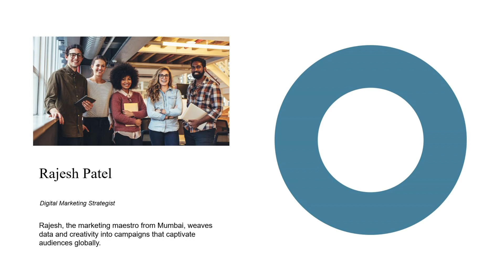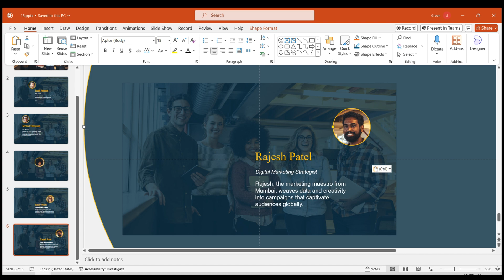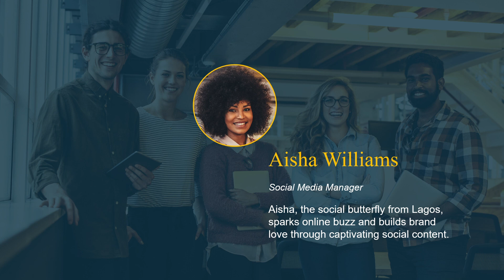Create Dynamic Team Character Introduction Presentations in PowerPoint!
In this tutorial, learn how to bring your team members into the spotlight with an engaging and dynamic character introduction effect in PowerPoint. Impress your audience with a creative touch as each team member shines in their own unique way.

Discover how to craft visually stunning slides using images, text, and hollow circles to present your team members with flair. Follow along as we guide you through each step, from inserting group photos to aligning headshots within circular frames.